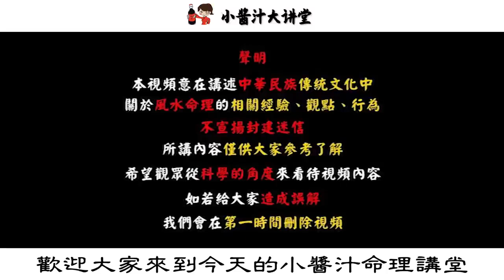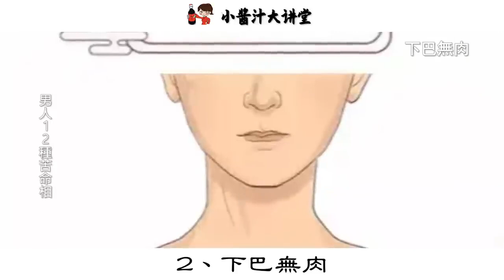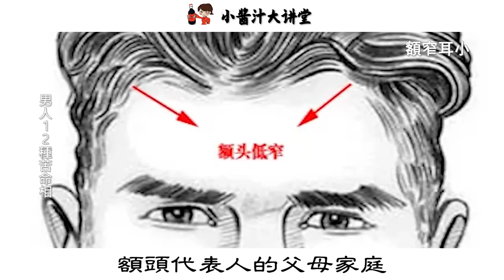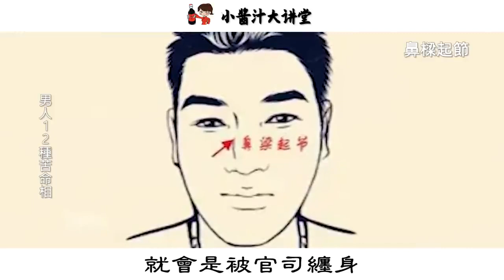男人12種苦命相，早年受苦、晚年遭罪，連累家庭一輩子！生活小醬汁